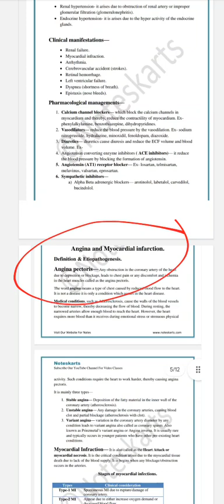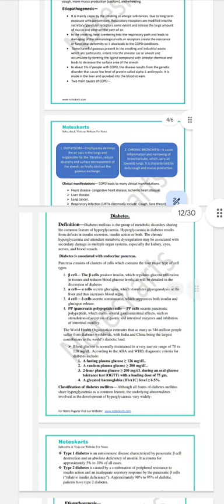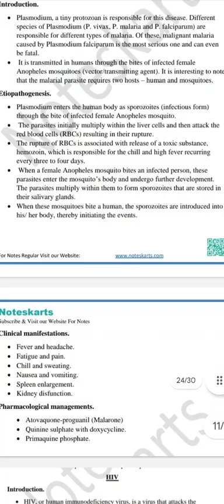Passing question and answers for Pharmacotherapeutics|In ಕನ್ನಡ|D-Pharmacy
watts app for passing notes